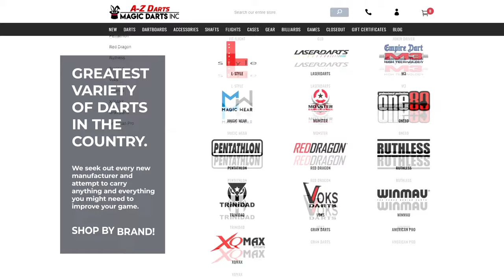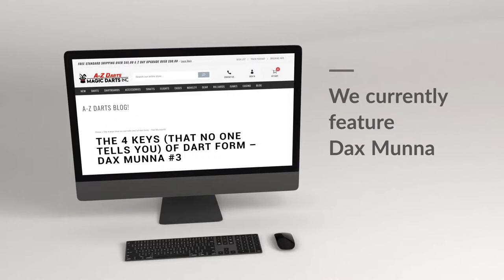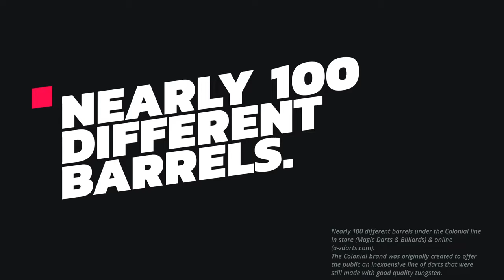A-ZDarts.com | Magic Darts Inc - About Us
Our mission is to be your partner in darts. With over 30 years in business we strive to be the top place to buy darts, dart boards, flights, shafts… well anything dart related.

With our expert staff, informative blog articles and product review videos, our goal is to be THE place to get all answers about darts.

🎯 WHO WE ARE:
Our mission is to be your partner in darts. With over 30 years of experience we strive to be the top place to buy darts, dart boards, flights, shafts… well anything dart related. With our expert staff, informative blog articles and product review videos, our goal is to be THE place to get all answers about darts.

🎯 COLONIAL BRAND
We even developed our own darts brand called Colonial in 2016 to offer an inexpensive, yet high quality line of Darts, Dartboards and accessories.

👨‍💻 A-ZDARTS BLOG:
Looking for more in-depth content about darts and industry related events?

🇺🇸 USA DARTS LIVE STREAMING:
We aim to increase awareness of darts in North America by covering the biggest darts events and showcasing some of the best players with our Darts Live Streaming company USA Darts Production.

👕 CUSTOM APPAREL:
Looking for custom darts jerseys? Our apparel brand Magic Wear can help you with 100% custom made-to-order apparel 👕➡️

Magic Darts Inc / A-ZDarts.com
“We're Your Partner in Darts”!